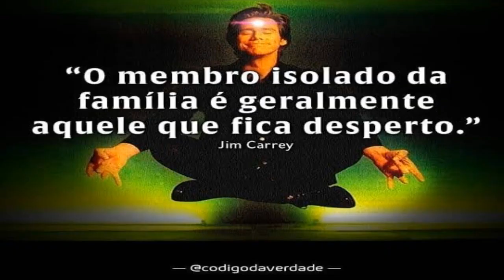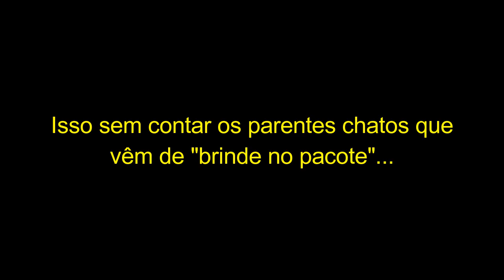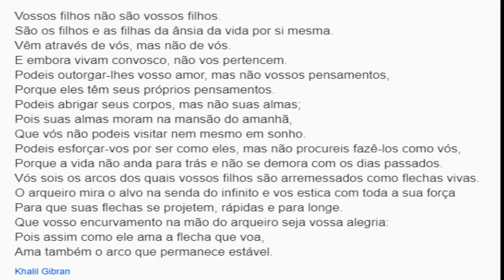Relacionamentos Abusivos e a Padronização das Relações Humanas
A "padronização" das relações humanas tende a gerar comportamentos prejudiciais à saúde mental de todos, além de gerar sentimento de posse sobre outros seres humanos, o que leva a Relações Tóxicas e Abusivas.

"Viver junto com outra pessoa é a coisa mais difícil do mundo. Viver sozinho pacificamente é fácil, mas viver pacificamente com outra pessoa é difícil, pois dois mundos se colidem, dois mundos se encontram... Mundos totalmente diferentes." - OSHO.

GRATIDÃO! 🙏